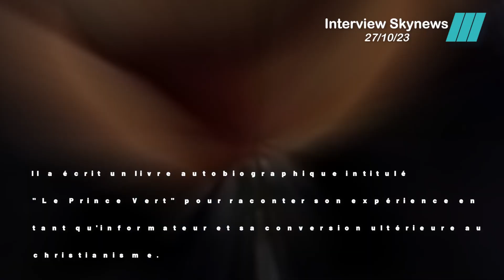Le fils du Hamas s'exprime sur la situation à Gaza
Yousef Mosab Hassan Yousef est un homme d'origine palestinienne qui a été un agent double pour le Shin Bet, le service de sécurité intérieure israélien, pendant plusieurs années. Il a infiltré des groupes terroristes palestiniens et fourni des informations cruciales sur leurs activités. Yousef a également écrit un livre intitulé "Fils du Hamas" dans lequel il raconte son histoire et sa transformation, ainsi que sa critique de l'organisation Hamas.